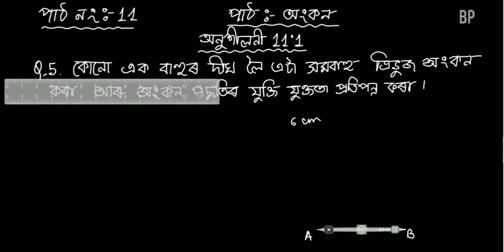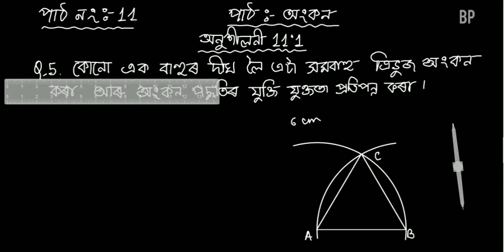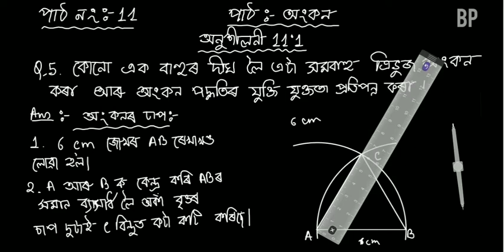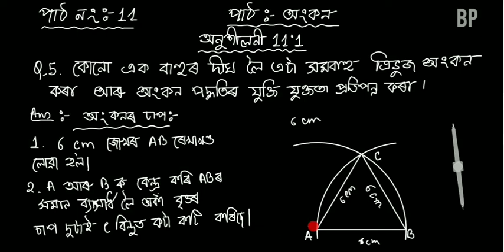পাঠ : অংকন, পাঠ নং 11, প্ৰশ্ন নং 5,G Mathematics, class 9